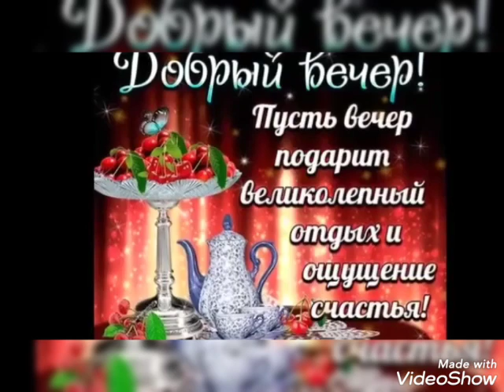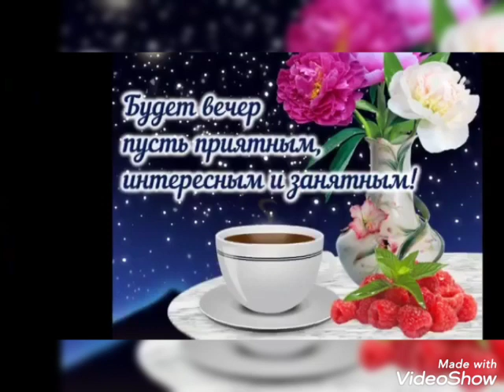Нишлим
Диляра Платова (Хәерле кич)